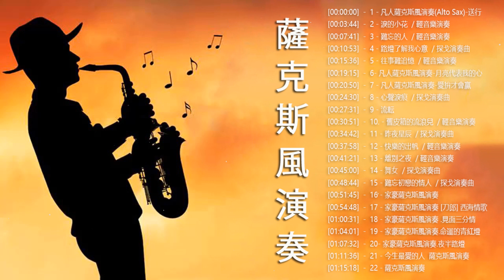薩克斯風🎷非常好聽👍👍50首 薩克斯風 輕音樂 放鬆解壓 || 每一首都好聽 值得分享👍心情 累了煩了就聽聽 醉人醉心！國語老歌輕音樂 Relaxing Chinese Music